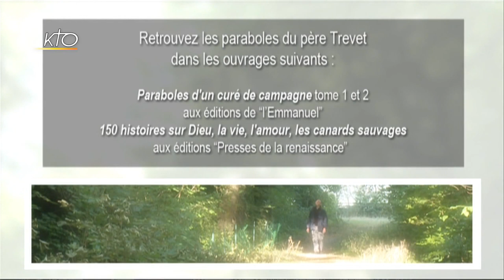Jésus aime son Église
Parabole d'un curé de campagne du 25/09/2016.